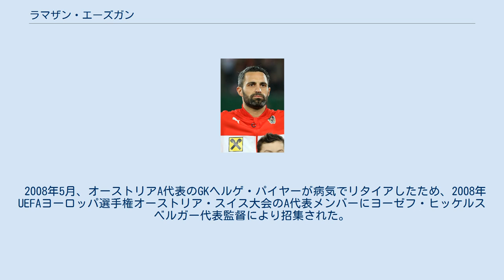ラマザン・エーズガン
SCアウストリア・ルステナウの選手
ラマザン・エーズガン（Ramazan Özcan、トルコ語：ラマザン・オズジャン、1984年6月28日 - ）は、オーストリア・ドルンビルン出身のサッカー選手。
ブンデスリーガ・バイエル・レバークーゼン所属。
元オーストリア代表。
「ラマザン・エズガン」と表記されることもある。
 オーストリア・ブンデスリーガ2部に属していたSCアウストリア・ルステナウの育成部門出身。
19歳でトップチームでのデビューを飾った。
初年度から優れたプレーを見せチームに貢献、22歳でオーストリア・エルステリーガ・リーグ最優秀ゴールキーパー賞を獲得した。
 2006年の夏、トルコ・シュペルリガのベシクタシュJKよりオファーを受けるが、オーストリア・ブンデスリーガの強豪レッドブル・ザルツブルクへの移籍を選択。
2007年5月9日のSVパッシング戦でオーストリア・ブンデスリーガデビューを果たした。
 レッドブル・ザルツブルクでは正ゴールキーパーティモ・オクスの控えであったため、同時にサテライトチームの試合にも出場。
同チームが所属していたオーストリア・レギオナルリーガ西部優勝（オーストリア3部）での優勝に貢献した。
 2008年1月に出場の場を求めてドイツ2部に属するTSG1899ホッフェンハイムへレンタル移籍。
スタメンの座を勝ち取り、ドイツ・カップやドイツ2部の試合で活躍、同チームのドイツ・ブンデスリーガ昇格に貢献した。
 2011年、当時ドイツ2部に所属していたFCインゴルシュタット04に移籍。
119試合に出場し、ドイツ・ブンデスリーガに昇格した。
 2015－16年シーズンにはドイツ・ブンデスリーガで28試合に出場。
リーグ残留を果たし、2016年の夏にバイエル・レバークーゼンに移籍した。
 2008年5月、オーストリアA代表のGKヘルゲ・パイヤーが病気でリタイアしたため、2008年UEFAヨーロッパ選手権オーストリア・スイス大会のA代表メンバーにヨーゼフ・ヒッケルスベルガー代表監督により招集された。
 オーストリアU21代表では23試合に出場している。